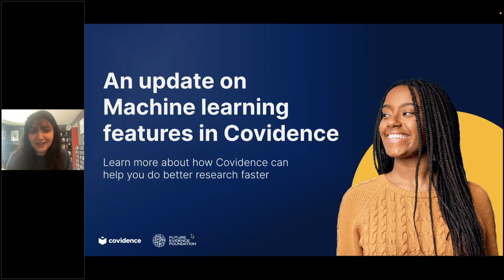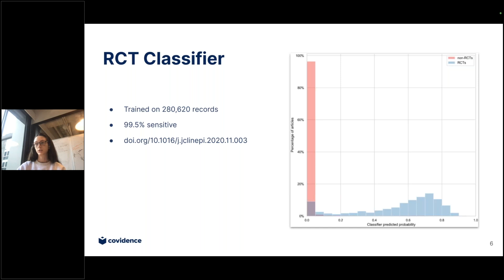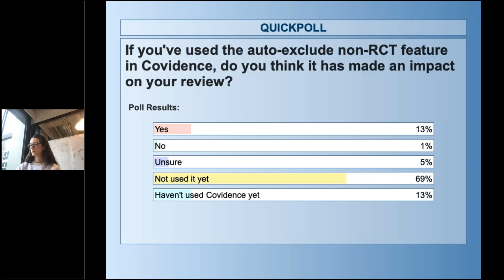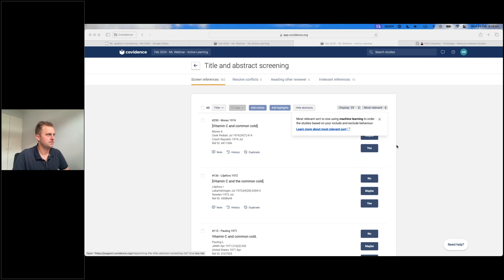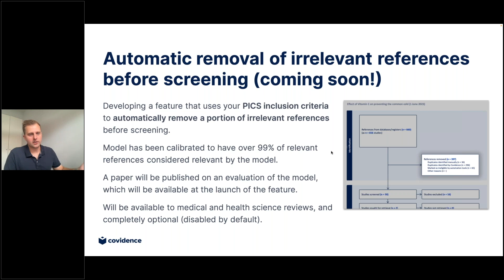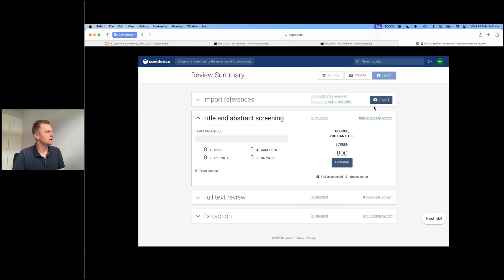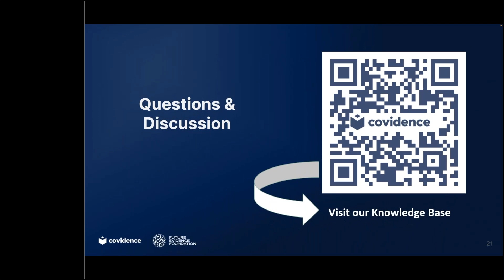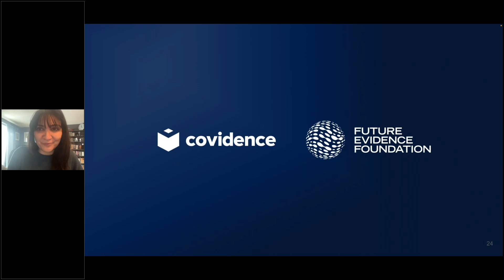An update on Machine Learning features in Covidence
Are you interested in finding out more about how machine learning/artificial intelligence can be used in the process of systematic reviews?
Discover how Covidence has already introduced machine learning to improve our user experience.
Also, get an exclusive sneak peek at some exciting new features in the pipeline.